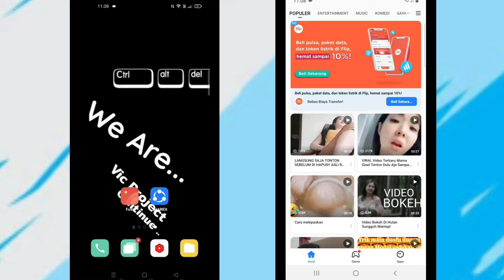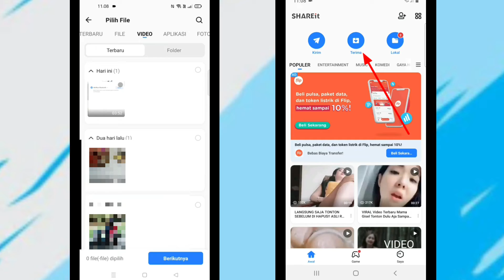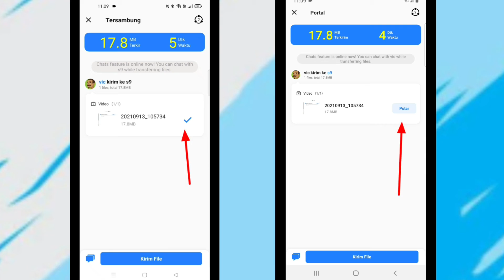Cara Kirim File Lewat Shareit 2021 Proses Cepat